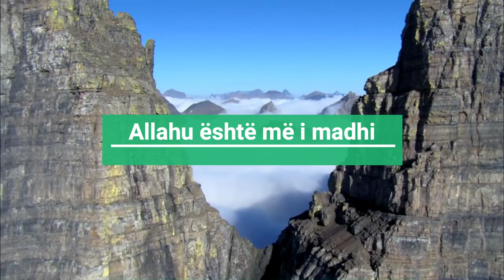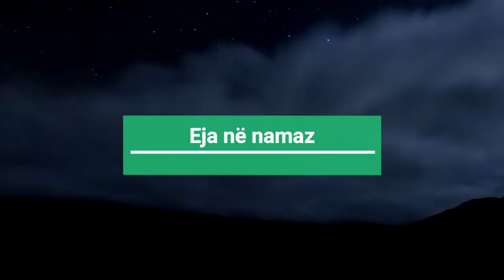Thirrja për namaz